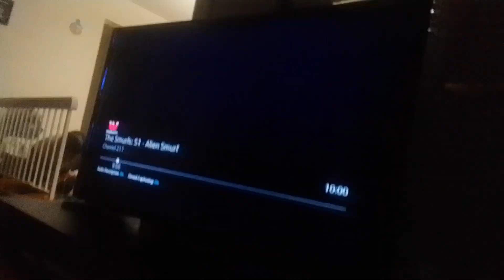shadybug & claw noir throws 5th cataclysm bomb at betterfly & marinette miraculous world paris(2)